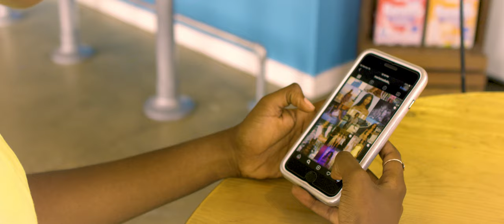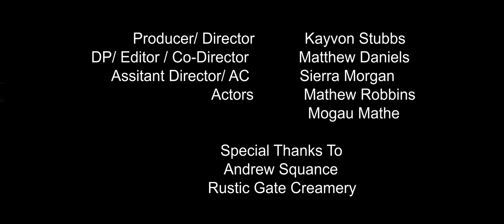Mathew Robbins - Whole New World (Official Music Video)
The official music video for Whole New World off of Mathew Robbins' EP LyteskynAladdyn.

Directed/Produced By: Kayvon Stubbs
Director of Photography/Editor/Co-Director: Matthew Daniels
AC/AD: Sierra Morgan

Starring:
Mogau Mathe
Mathew Robbins